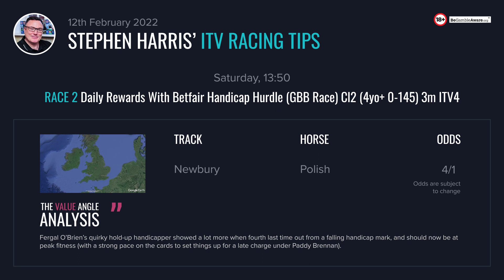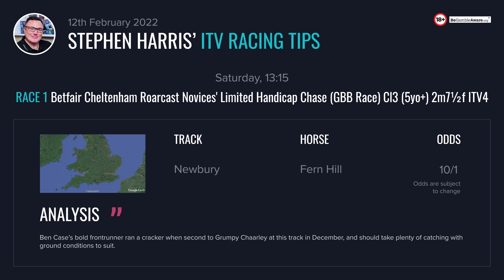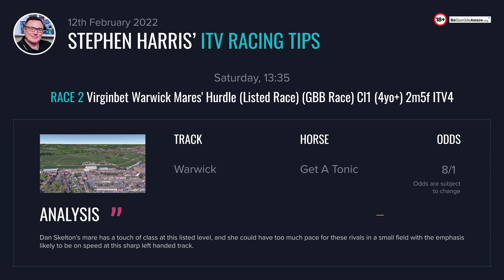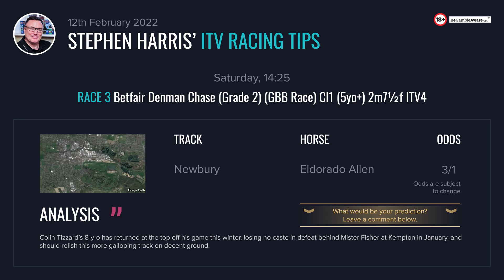Stephen Harris’ ITV racing tips for Saturday 12th February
Stephen Harris has over 20 years of experience in the UK horse racing industry so be sure to check his horse racing tips for the upcoming ITV races on February 12. Your tips for the upcoming ITV racing event on Saturday?